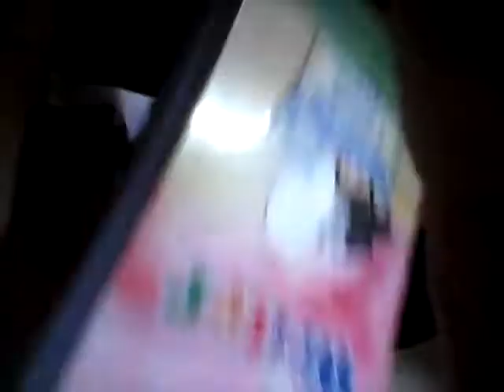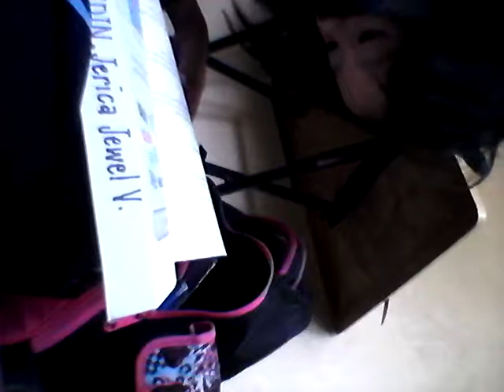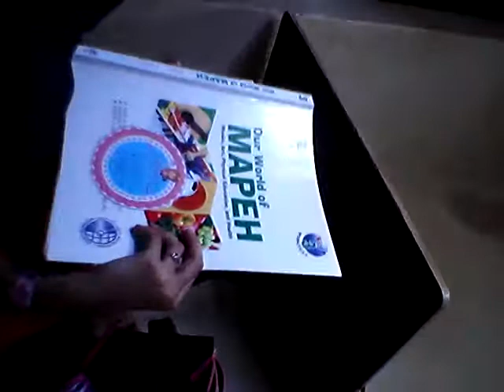Children vs tween fail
Inspired by jerica baudin